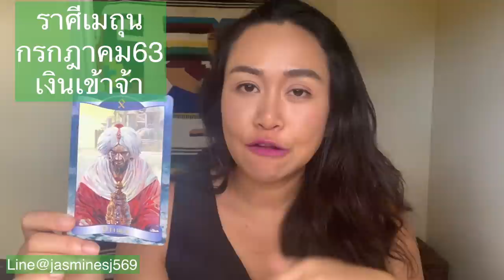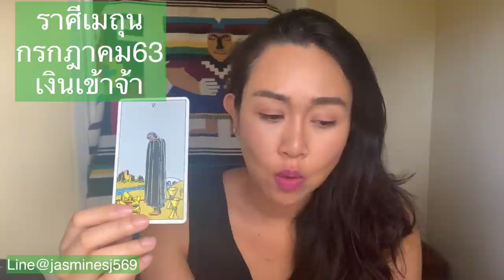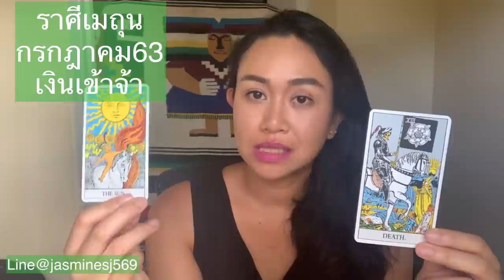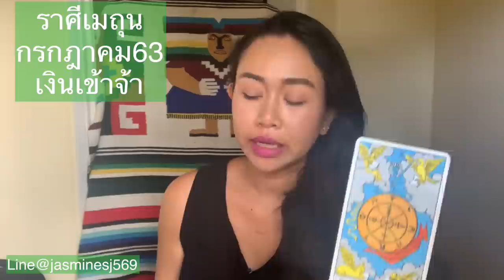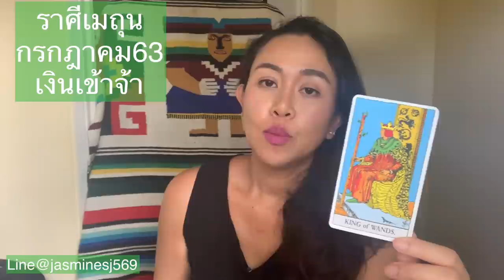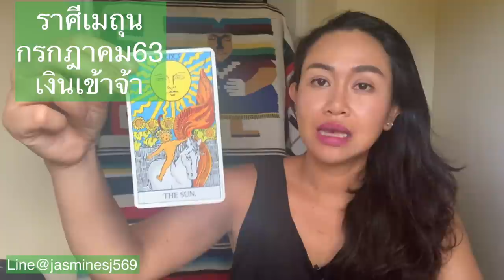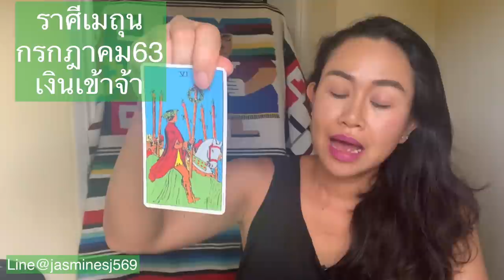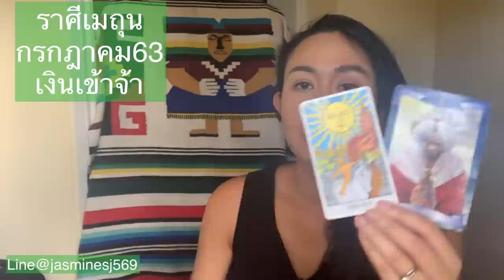ดูดวงราศีเมถุน เดือนกรกฎาคม 2563 คนตามจีบ เงินเข้า มีชื่อเสียง ระวังทะเลาะกับเพื่อน